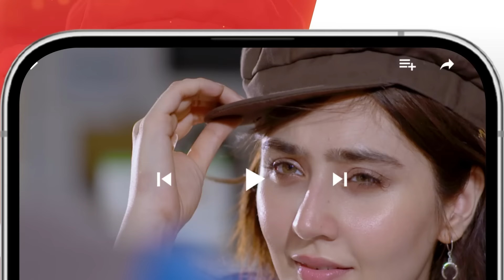Recap - Kahain Kis Se - Episode 46 - [ Washma Fatima & Subhan Awan ] - 30 December 2023 - HUM TV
CAST:

Subhan Awan,
Washma Fatima,
Ghana Ali,
Syed Afraz Rasool,
Hareem Sohail,
Muhammad Ali Josh
Fareeda Shabbir,
Behroz Sabzwari,
Ambar Khan,
Majida Hameed,
Khalid Bin Shaheen,
Farah Nadeem,
Ayesha Kamran,
Ahmed Rafique,
Yashmeera Jan,
 Urooj,
Aliya Jamshed,
Huma Nawab,